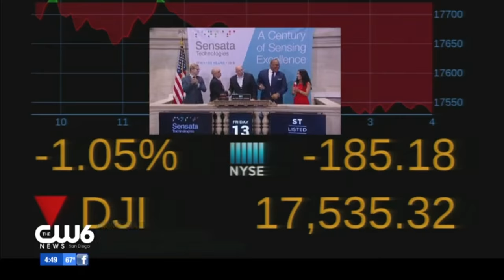Mark Arabo Works with Governor Brown in Promoting Prop 65